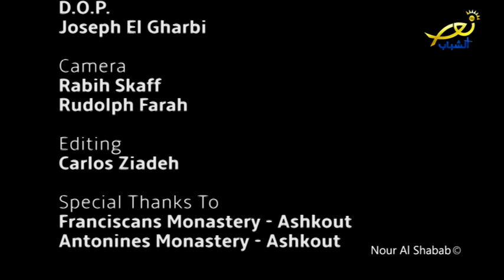Khachi Mod - Zepur Janboulian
Singer : Zepur Janboulian

Directed by : Joseph El Gharbi

Studio and Music : Karnig Baghdassarian

NOUR AL SHABAB